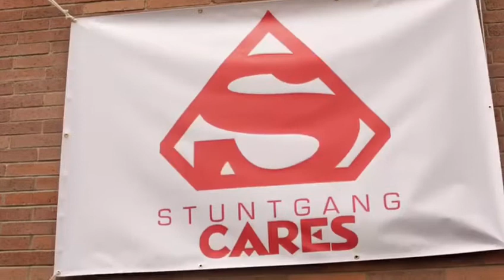Safaree x SnapsNYC Back To School Drive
Safaree and SnapsNYC Gives 500 Backpacks To Children In Brooklyn September 8th, 2018
Video: @gvifilms